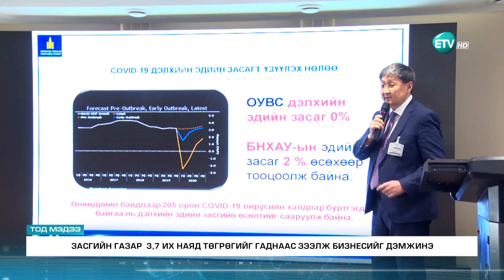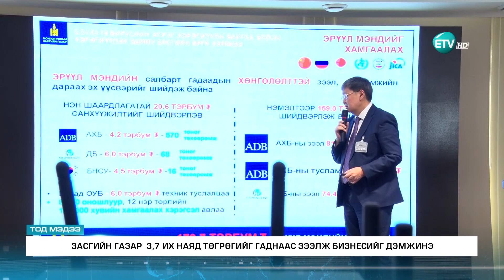Засгийн газар 3.7 их наяд төгрөгийг гаднаас зээлж бизнесийг дэмжинэ.